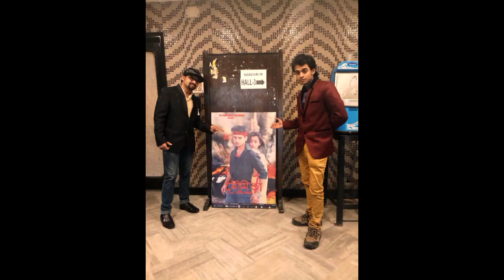Premiere time photos of Bengali Movie "Moumita"/TTME/Tanmoy Mondal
Moumita Movier premiere time photos.

Bengali Movie "Moumita" er premiere hoyechilo Kolkata er Nandan hall e 2018 saler 9th February.

Bengali Movie Moumita.
Production - TTME.
Directed by Tanmoy Mondal.

Starring - Arpan Banerjee, Riya Roy, Ramen Roy Chowdhuri, Debraj Roy, Soma Chakraborty & others.

Full Movie is available on YouTube and Amazon prime. Go and watch this full Bengali Movie.